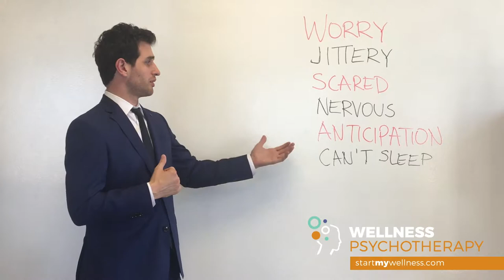Are you feeling anxious or worried?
Dr. Babushkin, director of Wellness Psychotherapy, discusses practical ways to understand and reduce symptoms of worry and anxiety. Start